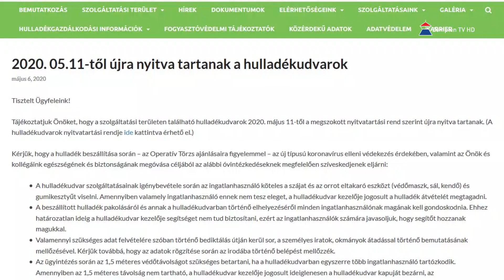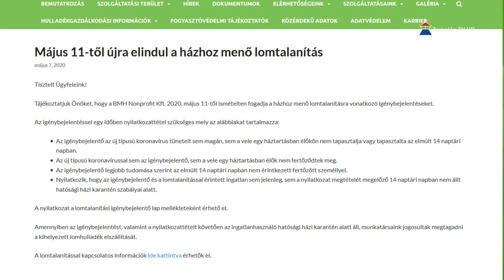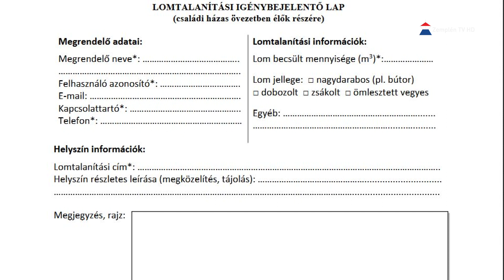Május 11-től újra kinyit a sátoraljaújhelyi hulladékudvar